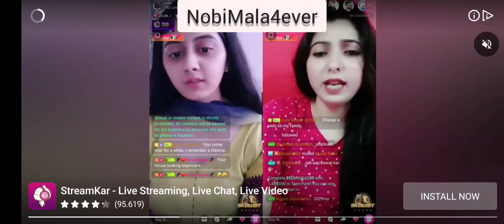Kumpulan Lagu MONATA || Game BUSSID Bus Harapan Jaya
Lagu romantis bersama MONATA

Game BUSSID Bus Harapan Jaya Rute SOLO - JAKARTA